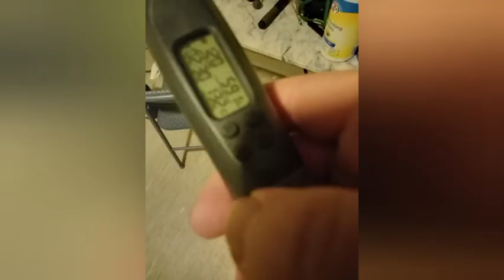561 jumps (Day 561)